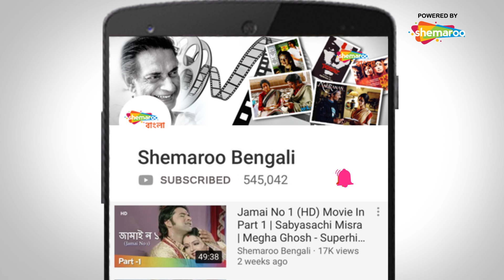8:08 ER Bongaon Local | Superhit Classic Scene | Swastika Mukherjee | Parts 04 | Bengali Movie